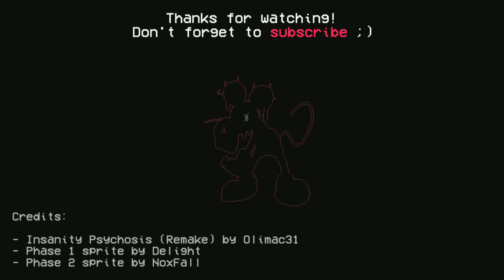Vs. Mouse OST - Insanity Psychosis (Remake) [OFFICIAL RELEASE]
Remixes, Covers or usage on gameplays/streams are allowed though :)

Credits:
- Insanity Psychosis (Remake) by Olimac31
- Vs. Mouse by Rookies Team
(Note: This song will be available in the 3.0 update, it's not there now)

It's finally here, after so many months of speculation and rumours, Insanity Psychosis is real 😎
This song was a wild ride, it truly feels like the "final boss" of my collection of Vs. Mouse Remixes/Remakes
It will be available in Friday Night Funkin: Vs. Mouse 3.0 by Rookies Team, once the update releases :)

While this seems like an ending, let me tell you that's it's just the beginning of a whole new batch of Vs. Mouse songs, made by me!
That's right, now that I'm officially back on the team (since certain person is gone now), I'm going to make more songs for you to enjoy :)